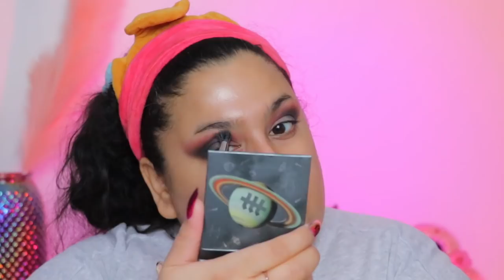Nouveautés makeup GRWM \ Martine cosmetics , Hourglass....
・beauty bay eye primer base 1
・Colourpop x hocus pocus lip duo - winnie
・marc jacobs glow away - tantric
・too faced clover bronzer

🔵 CODES PROMOS 🔵

★ Pour m'envoyer du courrier:

Danisha POP

SAINT-LÉONARD
Québec
H1S 0E1

CANADA